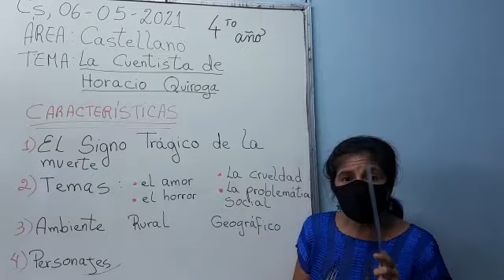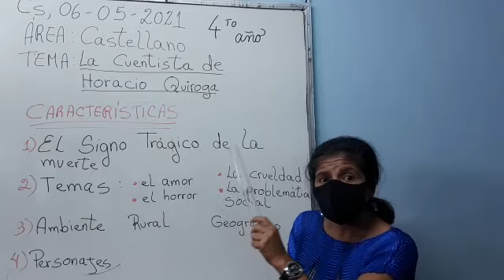CASTELLANO 4TO AÑO. SEMANA DEL 20 AL 27 DE MAYO DE 2021.